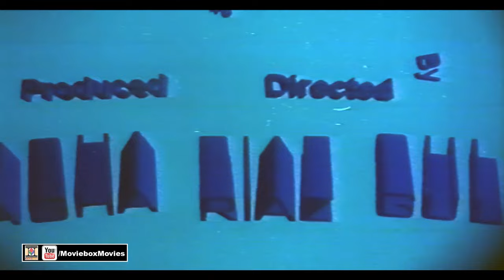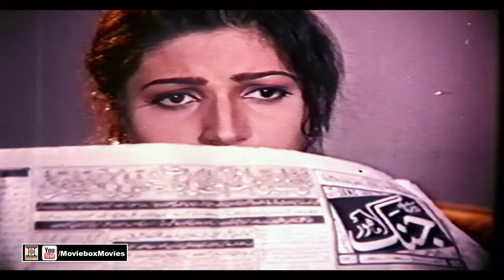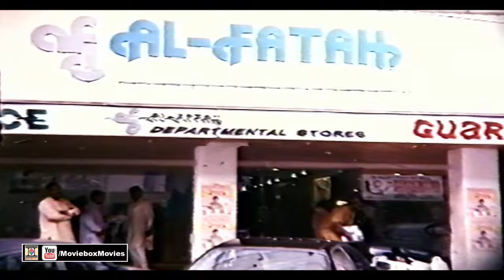TU CHOR MAIN SIPAHI (1998) - RAMBO, NARGIS, SANA, MEERA, MOHSIN KHAN - OFFICIAL PAKISTANI MOVIE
MOVIEBOX PRESENTS "TU CHOR MAIN SIPAHI" FULL FILM